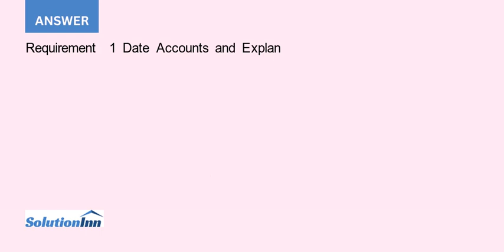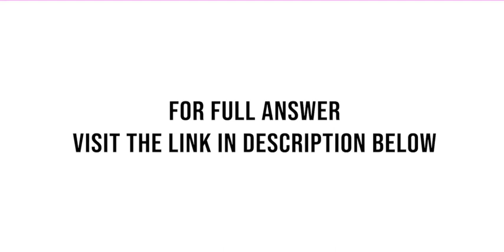Victor Yang practices medicine under the business title Victor Yang M D During March the medical ...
Victor Yang practices medicine under the business title Victor Yang, M.D. During March, the medical practice completed the following transactions: Mar. 1 Yang contributed $62,000 cash to the business in exchange for common stock. 5 Paid monthly rent on medical equipment, $570. 9 Paid $14,000 ...